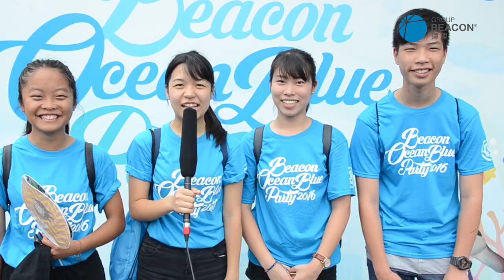遵理名師及學生打氣說話 2016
很快就到放榜的日子。
有人會笑著期待，有人害怕受到傷害；
不安的，緊張的感覺隨著時間漸少而與日俱增。
然而，一眾遵理名師及同學正想告訴你，DSE放榜只是人生經驗的一部份，盡力無悔便可。
成績理想當然值得欣喜；未如預期卻不代表失敗。
換個角度，找個方向，將短暫的挫敗化為進步的力量，
成功是屬於堅持到最後的人。